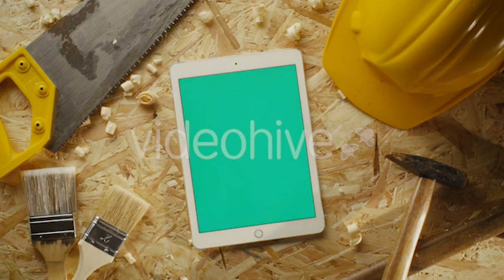Adult Sportsman Is Pulling Up - (sports) Stock Footage | Mega Pack +40 items